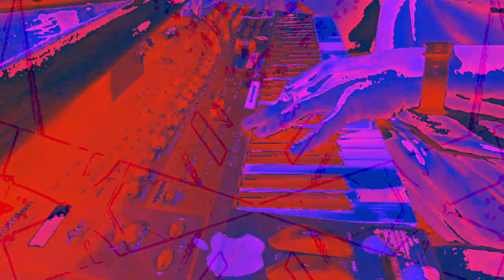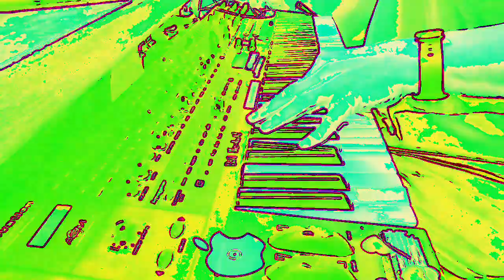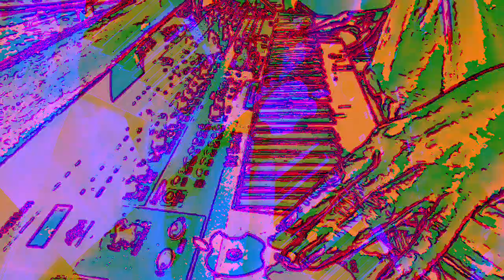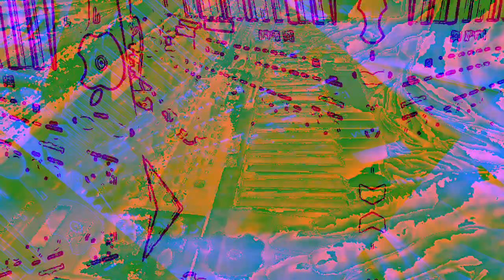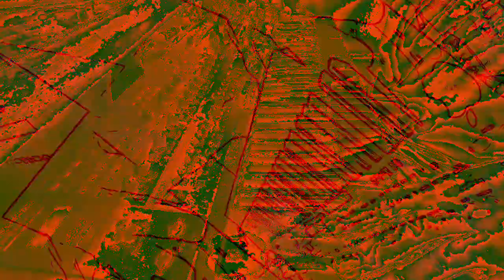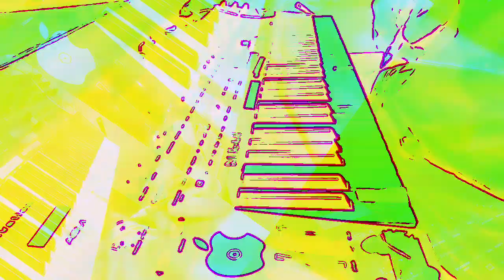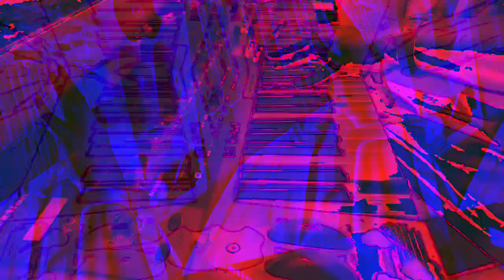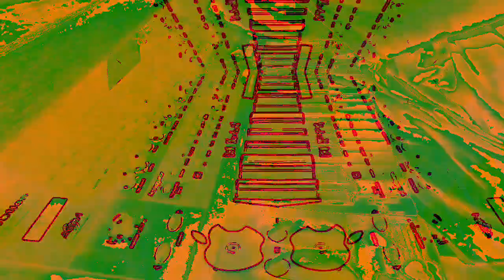[EPILEPSY WARNING] Movie 23 01 08 04h03m26s *Photosensitivity Warning*